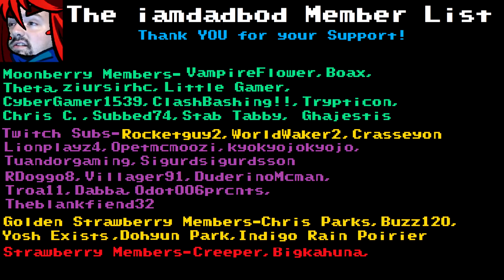Ferocious Sanctuary+ A-Side (5k Sub Special)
Thank you all for the support! 5,000 Subs on Youtube and a map that is sure to piss you off. Have fun!